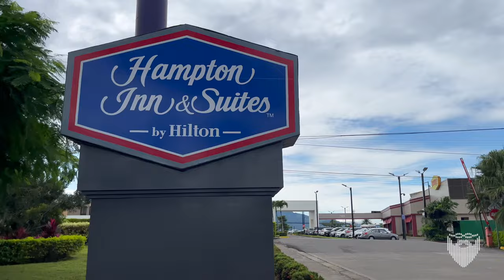Bus Ride Leon Nicaragua 🇳🇮 San Jose 🇨🇷 Costa Rica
Vlog 13 November 2023 | bus costarica nicaragua Today I am starting a long trek to central South America. The first step is getting from my home of leonnicaragua leónnicaragua to the capital of sanjosecostarica in costarica by way of the Nica Expreso bus line which costs $40 and takes 11 hours including the border crossing. One of my viewers joins me for dinner in the city. Tomorrow I will be flying out of the airport.

My Book on Linux Administration